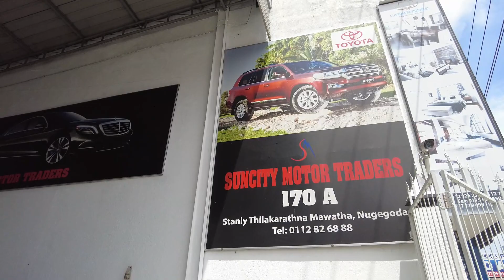Land Cruiser Prado TRJ 150